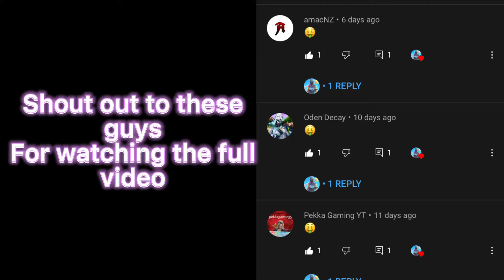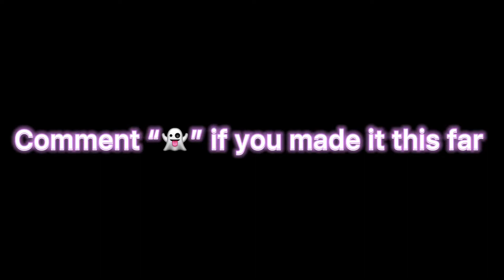Hills 🗻 | BEST KBM console PLAYER in OCE ~ ZexAU